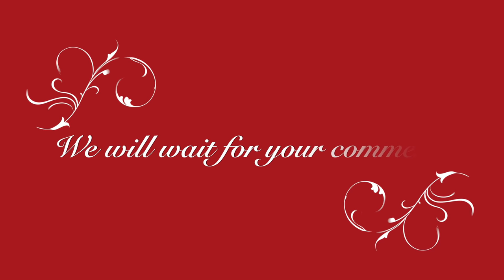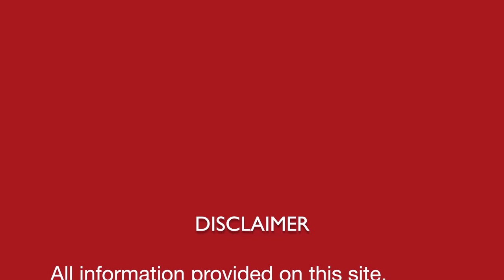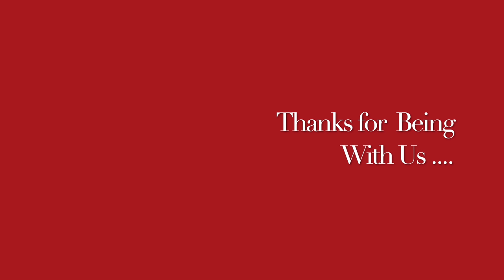मोटापा ख़त्म करने का प्राकृतिक घरेलू नुस्ख़ा || Obesity || Weight Loss || Natural homemade DIY remedy